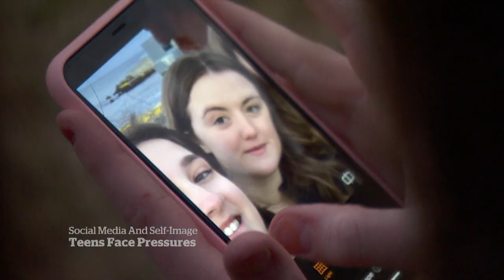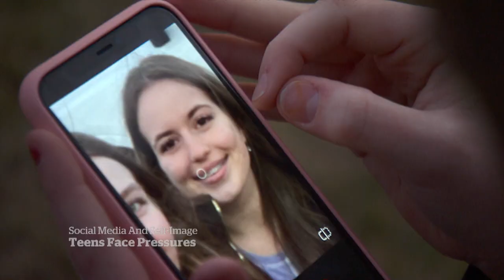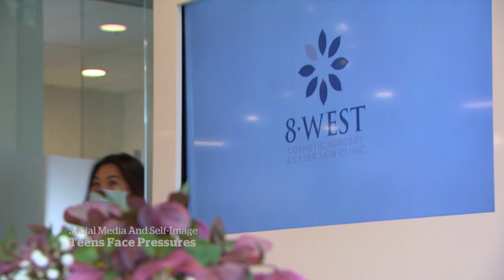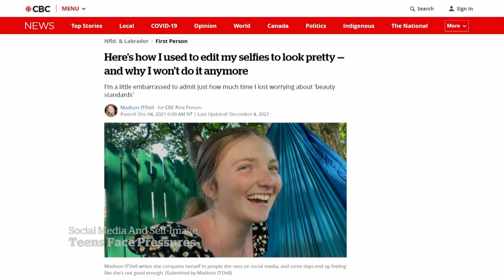Social media's impact on teens' body image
From editing their faces on apps to undergoing plastic surgery, social media is fuelling a movement among teens to change the way they look to meet unrealistic beauty standards.